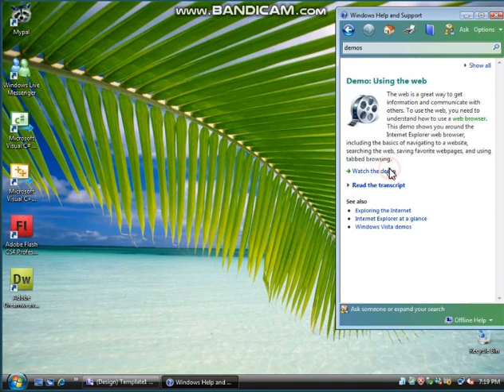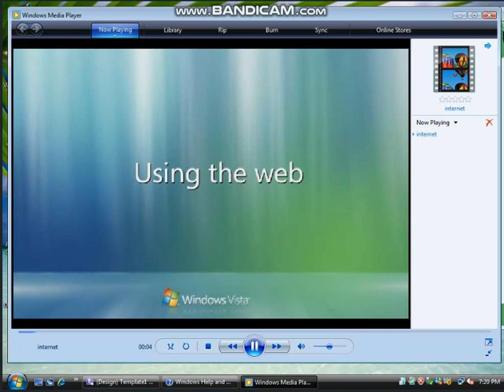Windows Vista Help and Support Demos on UserVM